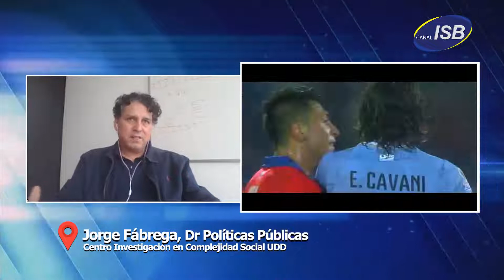Jorge Fábrega - Patriotismo | Punto de Encuentro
Últimamente hemos visto cómo nuestros símbolos patrios han sido vejados, así como también una actitud irrespetuosa por nuestras tradiciones y nuestra historia. ¿A qué se debe? ¿cómo se puede intentar explicar?
Conversamos con Jorge Fábrega, Investigador del Centro de Investigación en Complejidad Social UDD, quien nos da una aproximación a las causas posibles.